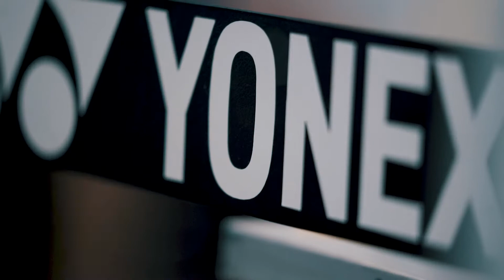2018 Australian Open: Behind The Scenes with Caroline Garcia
No.1 French player Caroline Garcia shares why she made the switch to Yonex.